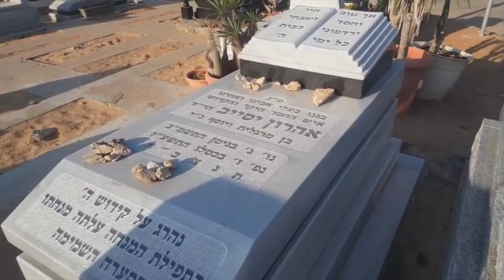Рав Ронен Шаулов - обязательно смотреть - Очень захватывающий урок - 8-11-2016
urok dla refua shlema nina haya mihal bat rahel !!!

Если вы хотите получать : Уроки , познания , сообщения

Каждый кто удостоится великой чести спонсировать эту и другие лекции и уроки Рабая Ронена Шаулова ( шлита )
Будет благословлен небесами на все блага мира и не не только этого мира , но и в мире грядущем !! Пусть Всевышний Сам вознаградит безгранично каждого , за помощь в Зикуй рабим и помощи нашей бесплатной организации . Спасибо Б-гу за то , что посылает нам верных помощников .

Хотите быть партнерами с нами в организации и распространении Торы в мире !?

Пригласить рабая на лекции в Израиле и во всем мире

Пиркей авот , Eva Levi , Еврейская комедия Ушпизин
Иудаизм Тв , Израиль - Иродион , Беришит , Рав Цви Патлас
Любавичский Ребе , Рав Йона Левин , Рав Замир Коэн